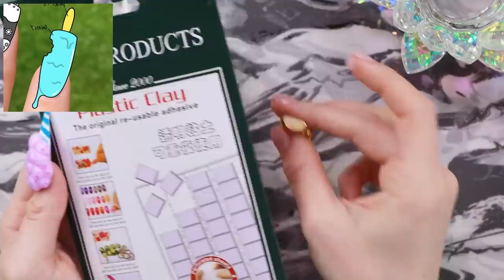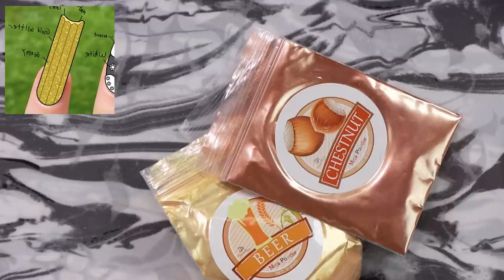Husband Draws My Nails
Today instead of subscribers, my husband drew me a set of nails! And he did not make it easy.

Tips (xxl square & tapered stiletto)